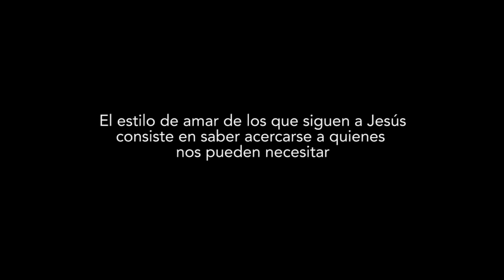Un nuevo estilo - 5º Domingo de Pascua, Ciclo C